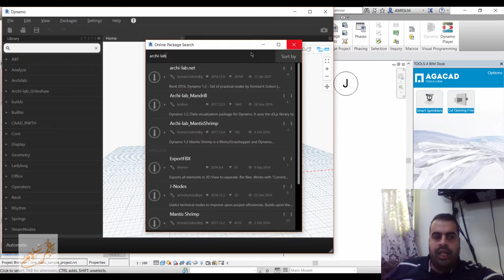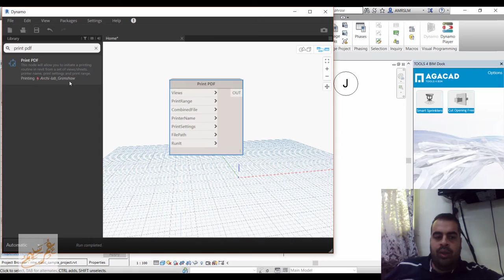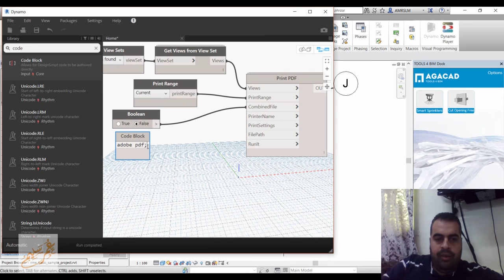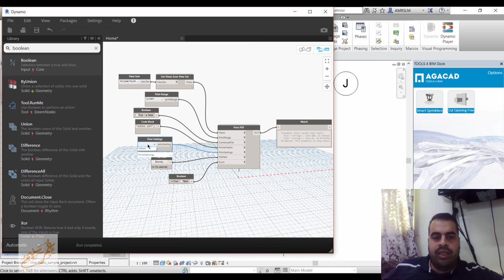Batch Print for Revit